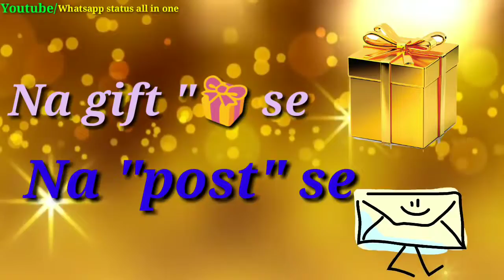Happy new year 2019 || New letest whatsapp Status 2019 || Special Happy new year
And tell us what do you want more from us in comment section below 😇🙂